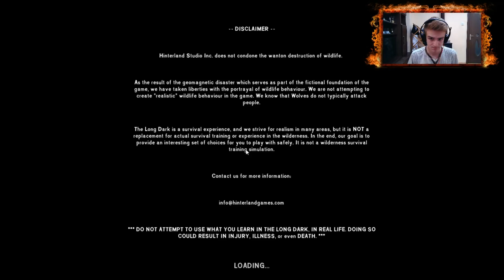The Long Dark E1 - Катастрофа в ледената пустош! 1080p60HD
■ Харесайте клипа ♥
■ Коментирайте ♥
■ Абонирайте се ♥